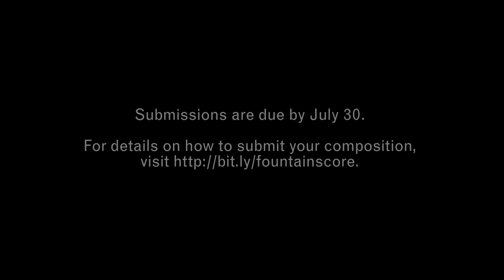Score the Fountain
Calling all composers. We are asking musicians and producers of all genres—from classical to calypso, brass band to bossa nova—to create an original score to accompany our Jane and David Walentas Fountain in front of the Museum. Submissions are due by July 30.

The general public is then invited to come together on August 14 to hear the final compositions performed live in front of the fountain.